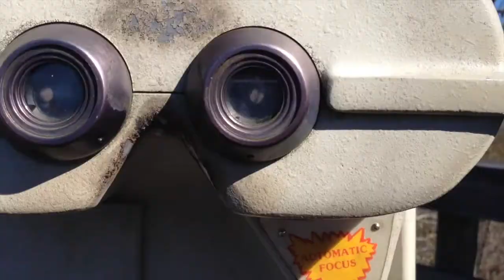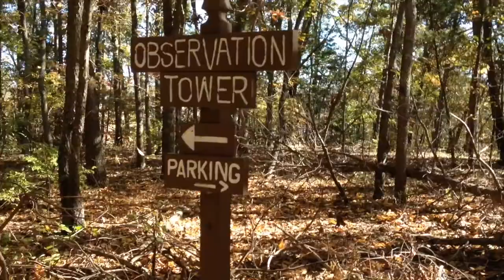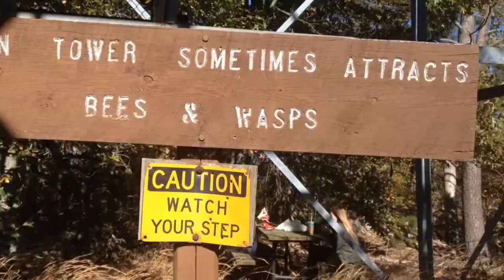SHOPPING/ADVENTURE VLOG | PbnJari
I'm leaving for England TOMORROW OMG! But I thought it's be nice to upload a blog for you guys!